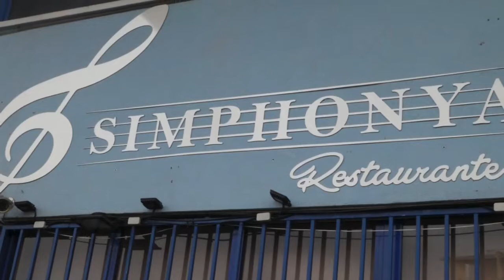Portugal Day 2 Jeronimos Monastery & Shopping Avenida Da Liberdade